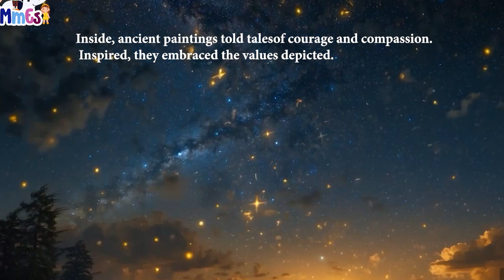The Secret Cave Chronicles/Bedtime Stories/Nursery Rhymes/Moral Stories For Kids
St. Jude Children' Research Hospital.
St. Jude is leading the way the world understands, treats and defeats childhood cancer and other life-threatening diseases.